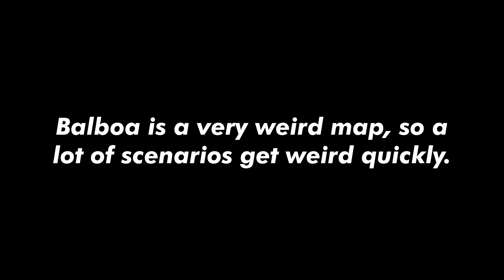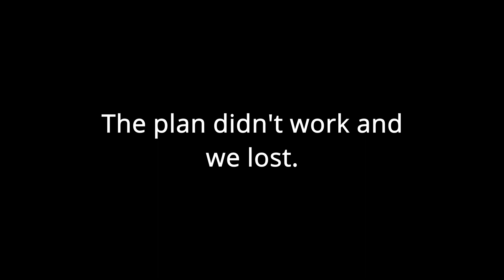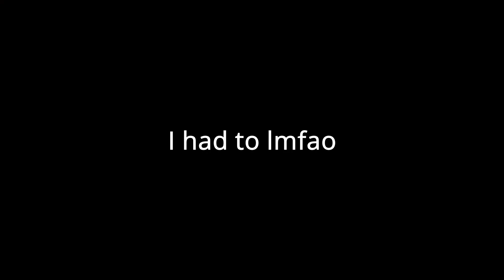San Diego Nerf Club (SDNC)- What REALLY happens in these events Ep.2 (I AM CRACKED)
Balboa was a absolute mess. If it wasn't people running shenanigans in the middle of the field, it was me being dumb, popping off, or just doing the randomest thing imaginable. A lot less memes this time around, mainly because I was just cranking 90s.